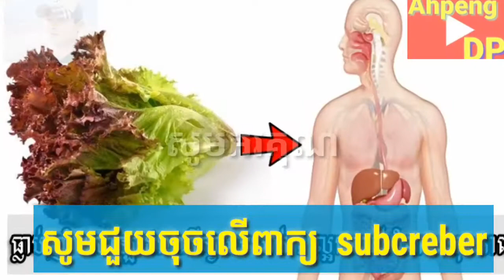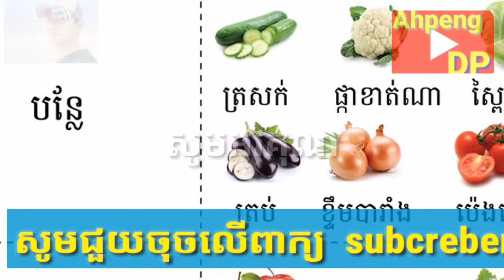អាហារសម្បូរកាបូអ៊ីដ្រាតអ្វីខ្លះល្អចំពោះសុខភាព? News From Ahpeng DP l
អាហារសម្បូរកាបូអ៊ីដ្រាតអ្វីខ្លះល្អចំពោះសុខភាព?

New Cambodian
News Khmer
Khmer hot news
RFA Radio
Afi radio